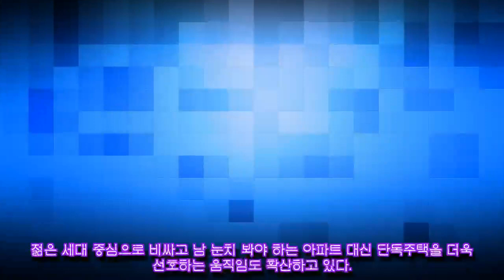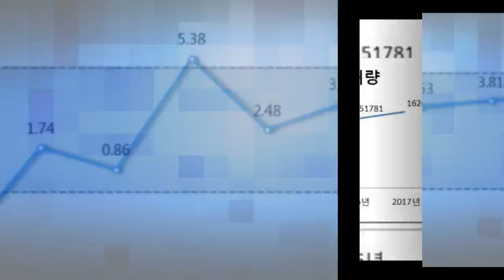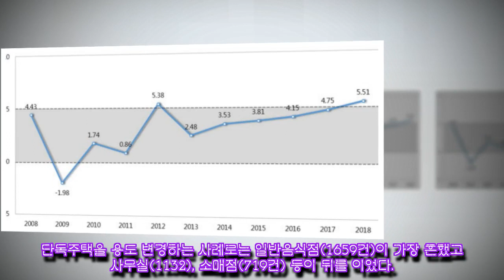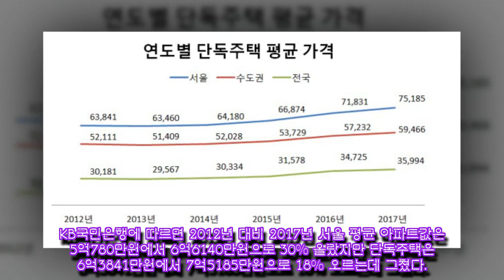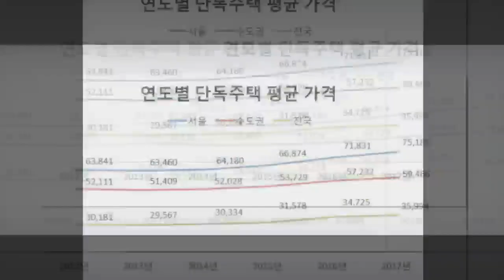"아파트에 지쳤다" 단독주택 거래 대폭발